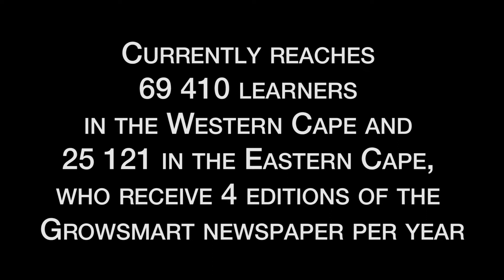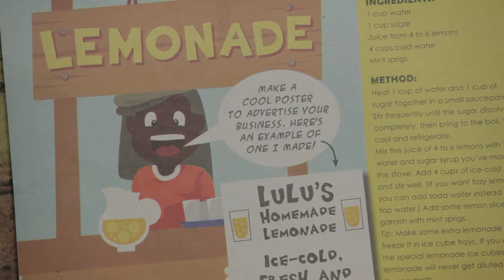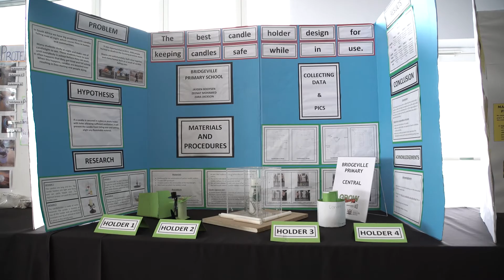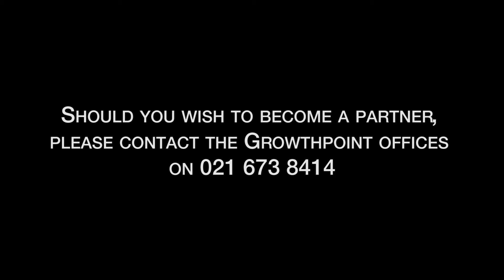Growsmart partners and sponsors video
The Growsmart Educational Programme is an initiative by Growthpoint Properties in collaboration with the Western Cape Education Department, the Eastern Cape Department of Education and most recently the Limpopo Department of Education supported by the Dwarsrivier Chrome Mine and sponsored by the Boleng Trust.

The programme started eleven years ago as a literacy competition aimed at advancing the learning experiences and behaviour of children in grades four, five and six in a fun and competitive format.

Over the years, the programme has expanded its offering in the Western Cape beyond Literacy, with a wide range of curriculum-based subjects
including Mathematics,  Science, Story Writing and Poetry, Debating
and Entrepreneurship.

Over the last eleven years, Growsmart has distributed close to
2.7 million newspapers to schools, reached over 10 000 learners
and awarded 23 scholarships.